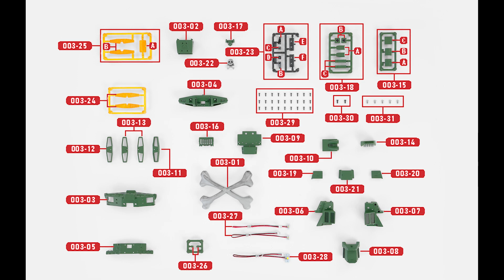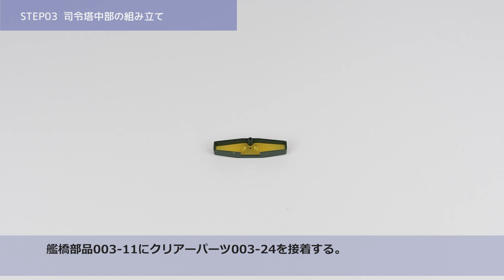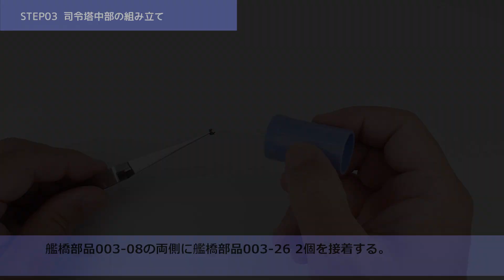アルカディア号 ダイキャストギミックモデルをつくる - 組み立てガイド 003号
『アルカディア号 ダイキャストギミックモデルをつくる』組み立てガイド 003号 - 司令塔中部と艦首の組み立て

『アルカディア号 ダイキャストギミックモデルをつくる』特設サイトはこちら！